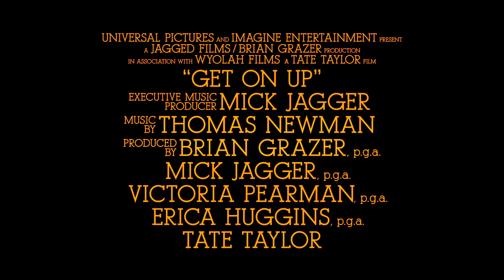Get on Up (2014) - Blu-Ray + DVD Spot (Own It Now)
Theatrical Release: August 1, 2014 (USA)

Starring: Chadwick Boseman, Nelsan Ellis, Dan Aykroyd, Viola Davis, Craig Robinson, Octavia Spencer, Brandon Smith, Tika Sumpter, Aunjanue Ellis

The remarkable life story of James Brown (Chadwick Boseman), from his destitute childhood to his emergence as the Godfather of Soul, is documented in this sprawling biopic.

SPECIAL THANKS TO:

Tony Best